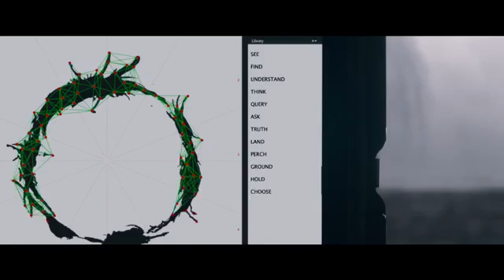Arrival (Official Trailer)